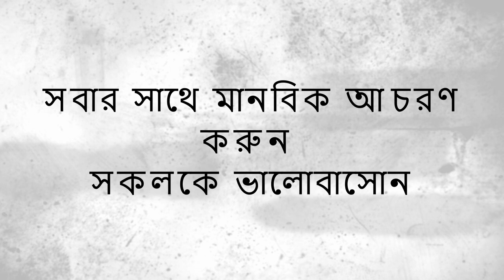ছেসরা Friend//Bangla funny video//The ajaira post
Welcome to ' THE AJAIRA POST' YouTube channel. My Name Is THE AJAIRA POST . I am 17 Years Old. I Love To Making Videos About My LifeStyle ,Travelling , Riding Bike, Etc Whatever I Could Catch On My Camera That I Can Share With You Guys .

*** ANTI-PIRACY WARNING ***
This content is Copyright to THE AJAIRA POST. Legal action will be taken against those who violate the copyright of the following material presented!

Please avoid other methods of copying or duplicating the video, and help us support anti-piracy measures in any way you can. Thank you - Team THE AJAIRA POST.